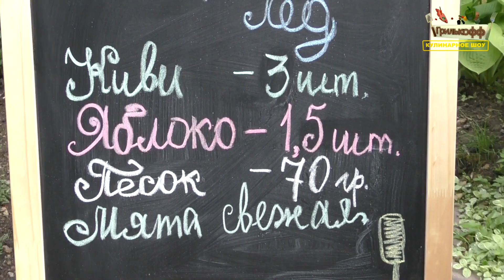Фруктовый лёд | Грильков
В жаркую погоду, то что надо. Кисло сладкий фруктовый лед. И делается очень легко и быстро.